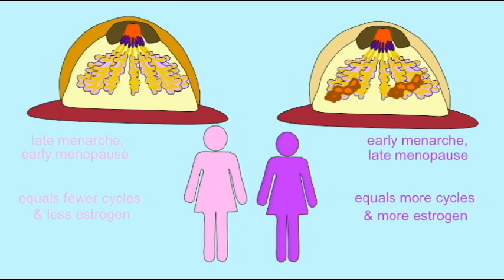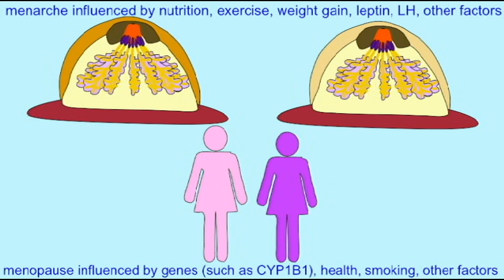BREAST CANCER: AGES OF MENARCHE AND MENOPAUSE